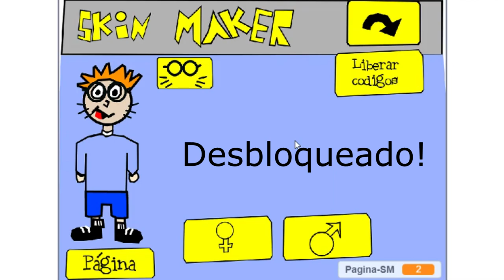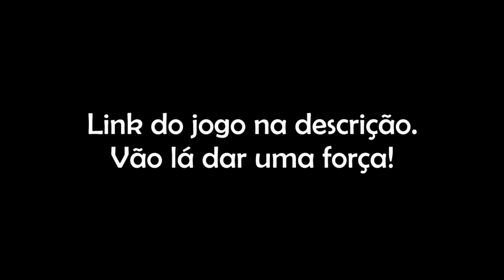Feliz aniversário Vidas.com + Código especial!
Use o meu código especial SZFupicat para desbloquear óculos e bigodes de gato para o seu personagem!

Eu não estou sendo patrocinado por Vidas.com, é apenas uma colaboração.

Efeito de confete (0:01) por youtuber FX Guy.

Softwares utilizados:

Edição de Imagem: Paint.NET
Música da Outro: Beepbox
Gravação de Tela: Open Broadcast Software
Edição de Vídeo: Vegas Movie Studio 13